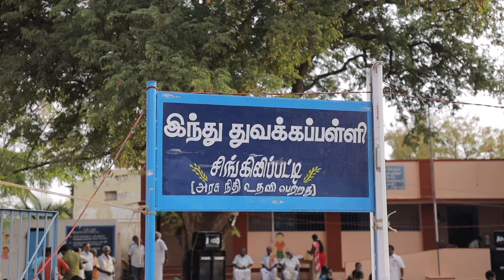Hindu primary school, Singilipatti (with background voice)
I-Support Trust: School Renovation Project
Renovated Hindu Primary School, Singilipatti. Renovation work includes Construction of 2 new classrooms, separation wall, Shelf for 2 classrooms, Compound wall, Stage, Book Rack for Library, Fan, Light facilities, Water facilities, Awareness wall paintings and Tree Saplings plantation. The renovated School Re-Opened on 08/03/2020.